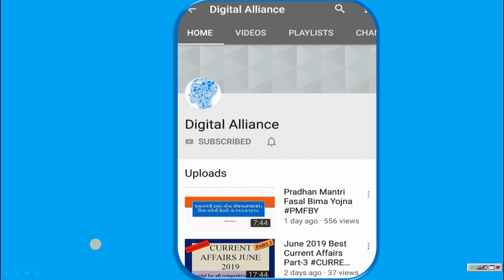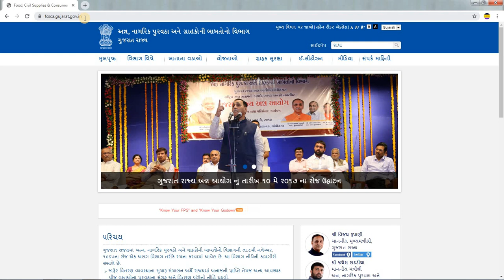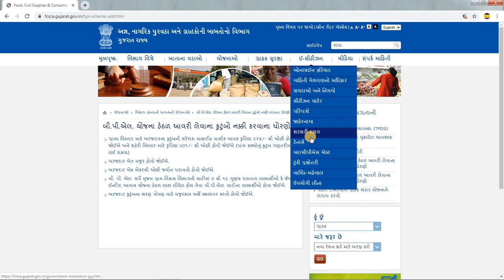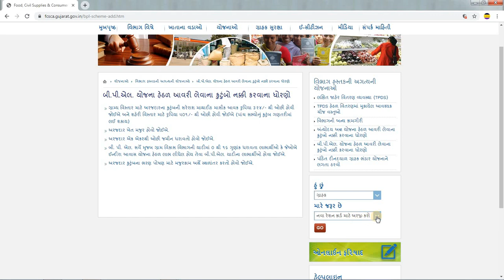તમારું રેશનકાર્ડ અત્યોદય કે બીપીએલમાં ફેરવવા માંગો છો ?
રેશનકાર્ડ અત્યોદય કે બીપીએલમાં ફેરવવાની સંપૂર્ણ જાણકારી.